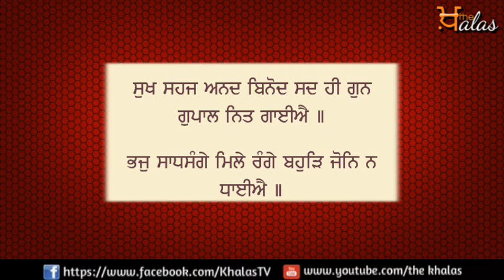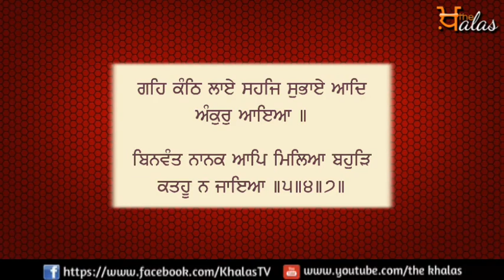Today's Hukumnama (05-10-18) || Sri darbar sahib || Amritsar